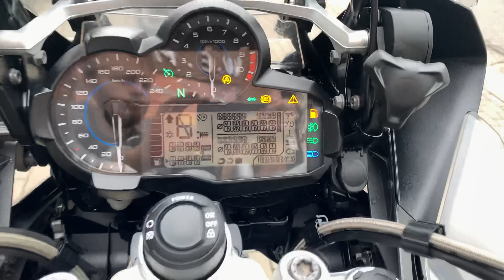BMW R 1200 GS Adventure Triple Black 2017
BMW R 1200 GS Adventure 2017 Triple Black, Preta, com kit bag (dois laterais e um traseiro), protetor de motor, farol auxiliar, keyless, controle de tração, controle de suspensão, modos de pilotagem, aquecedor de manoplas, freio ABS, manual e chave reserva, moto impecável e sem detalhes!